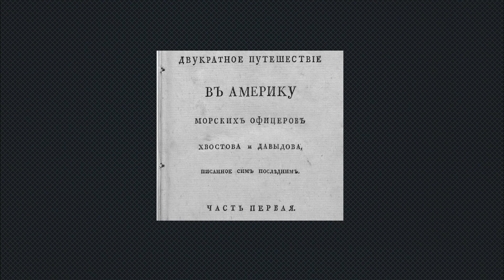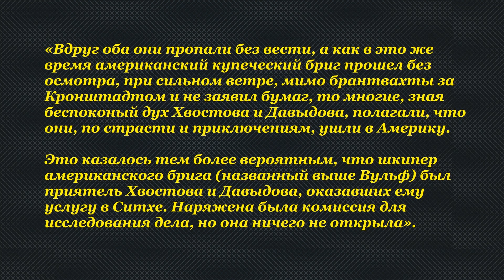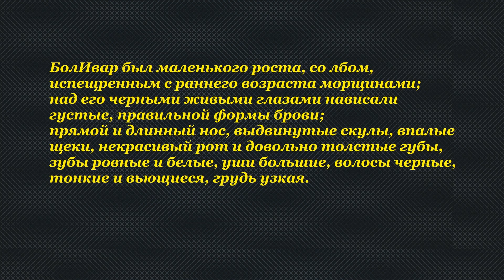Симон Боливар – это русский офицер Николай Хвостов?!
Осенью 1809 года, в Санкт-Петербурге пропадает без вести русский морской офицер Николай Александрович Хвостов, а через пол года, в апреле 1810 года, на другом конце Света, в центральной Америке, впервые появляется, никому не известный, но якобы некогда богатый, хотя никакого богатства никто так и не видел, а теперь разорившийся некий офицер Симон БолИвар.

Ссылки:
1. Авлиев В. Н., Авлиев С. Н. Симон Боливар как освободитель Америки: историографический аспект // Science Time. 2015.
2. Г.И. Давыдов "Двукратное путешествие в Америку морских офицеров Хвостова и Давыдова, писанное сим последним".
3. Шигин В.В., Лейтенант Хвостов и мичман Давыдов, Горизонт, 2015
4. Климова О.В. Первая экспедиция Хвостова на Сахалин в 1806 году (первая остановка в заливе Анива) // Кюнеровский сборник: материалы восточноазиатских и юго-восточноазиатских исследований, 2008–2010. — СПб.: МАЭ РАН, 2010.
5. Ермолаев А. Н. Российско-американская компания в Сибири и на Дальнем Востоке (1799—1871 гг.). Кемерово: Издательство «ИНТ», 2013.